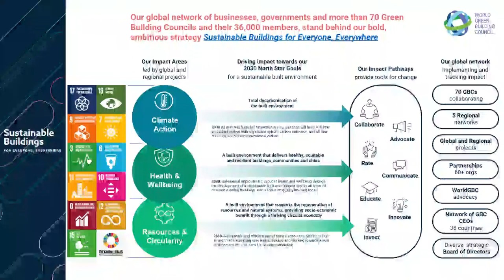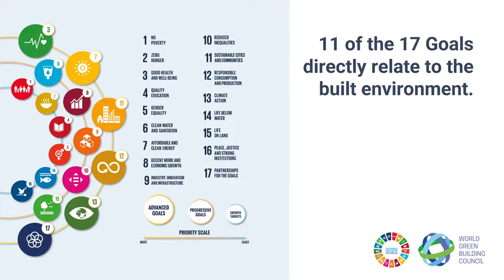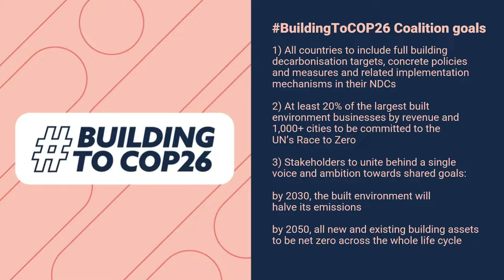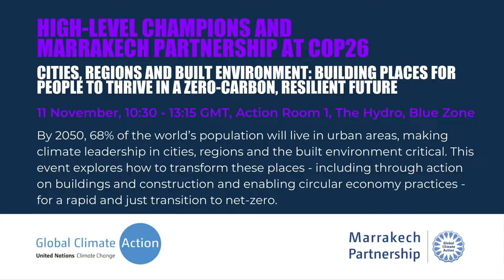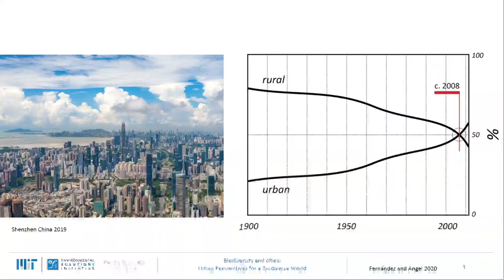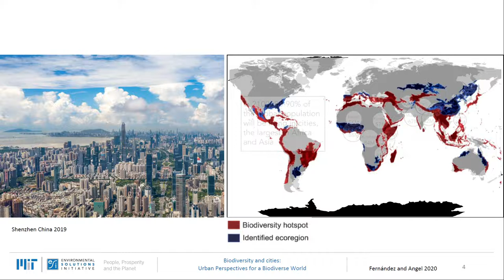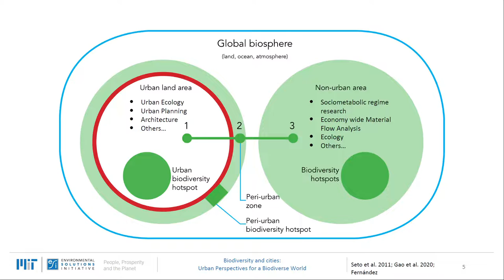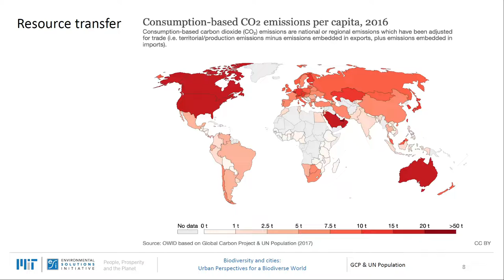COP26 Replay: Catalyzing Climate Action in Cities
CAF –Banco de Desarrollo de América Latina
9 November, 17:30 –19:00
This event highlighted the different actions and opportunities for cities to transform into integral low-carbon and climate change resilient territories